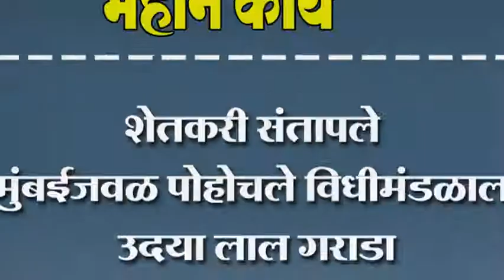शेतकरी संतापले. मुंबईजवळ पोहोचले विधीमंडळाला उदया लाल गराडा